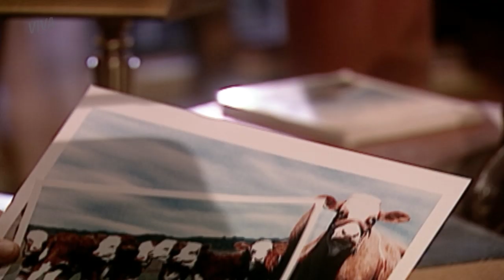EDNA E ALBIERI SE CASAM | O CLONE | CAPÍTULO 14 | MELHOR DO DIA | VIVA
Em uma cerimônia só para os mais íntimos, Edna e Albieri se casam. Será que esse relacionamento vai dar certo? Você pode conferir em OCloneNoVIVA!

INFORMAÇÕES:

Capítulo 14
Exibido dia 24 de dezembro de 2019, terça